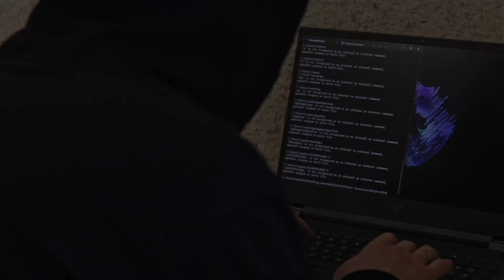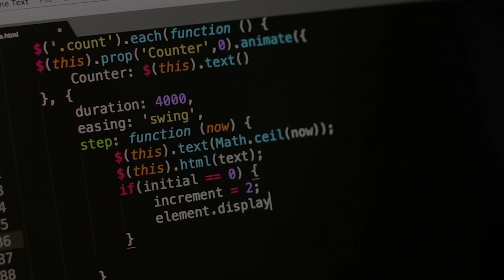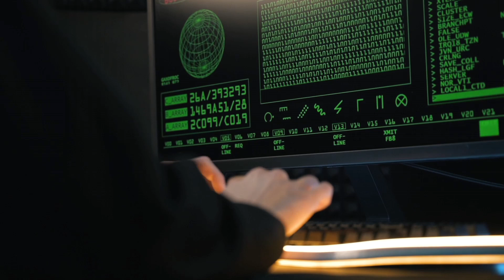CYBER-SECURITY VS ETHICAL-HACKING: A quick comparison.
/Description/
Hi, everyone! In this video I have made a quick comparison between an ethical hacker and a cyber security expert. What are the differences in their works and as well as what makes one superior to the other.